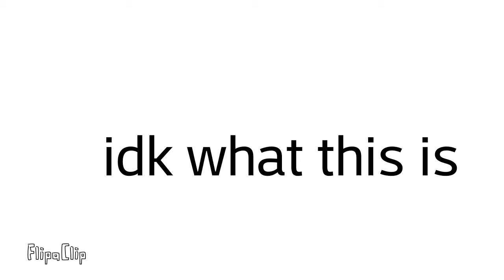Val's encounter with Midas